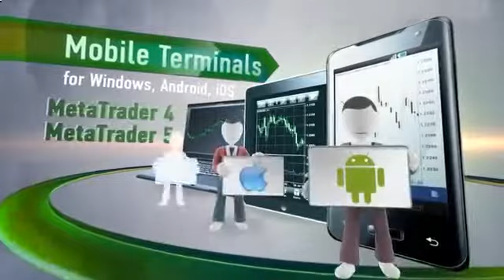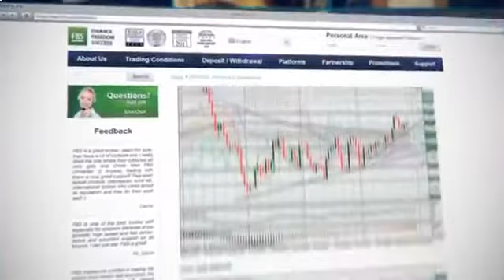Лекция 9 Современная Валютная Система, Ее История И Современное Состояние [Мировая Валютная Система]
международная валютная система история валютного рынка постзолотые деньги Валютная система плавающие курсы история денег Христианство Катасонов Православие мировая валютная система МВФ и мировая валютная система Переправа Общество политика Китай Церковь МВФ Вера none